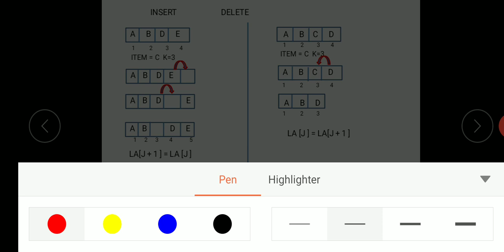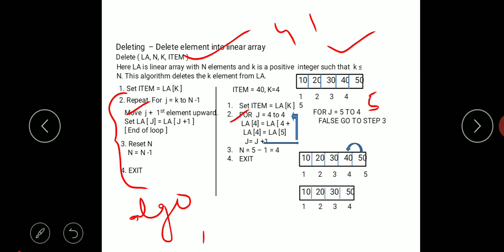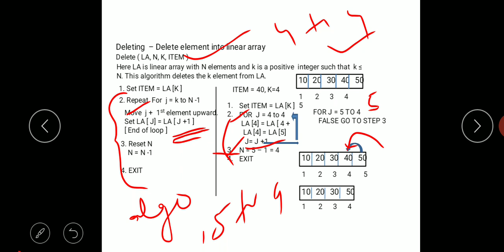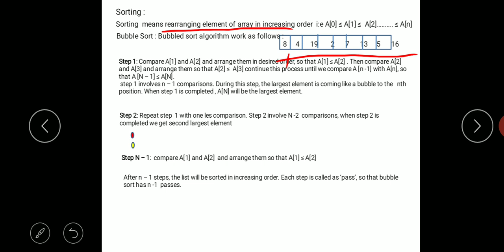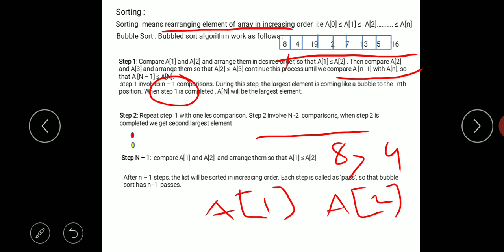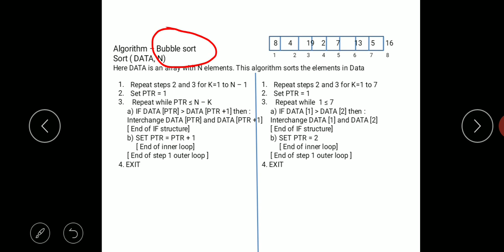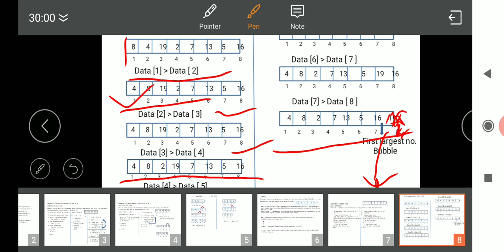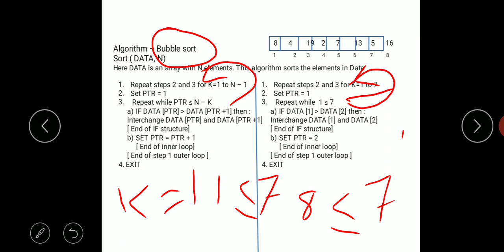Delete and Bubble sort algorithm